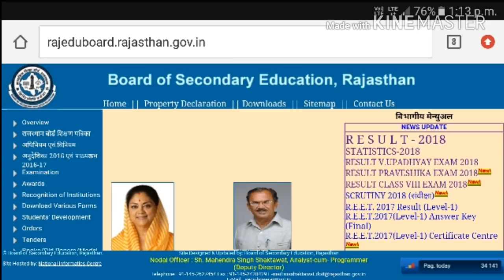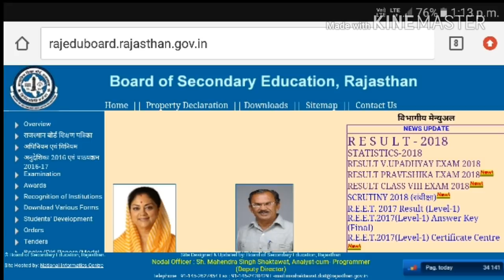आज हटेगी reet level 2 से स्टे उपेन यादव का ने किया ऐलान/ लम्बा इंतजार होगा खत्म | Reet High-Court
Reet Level 2 मामला
स्टे हट सकती है आज क्योकि सुप्रीम कोर्ट के वकील ने बुहत अच्छी तरह से केस का मामला बताया और स्टे हटाने की मांग की